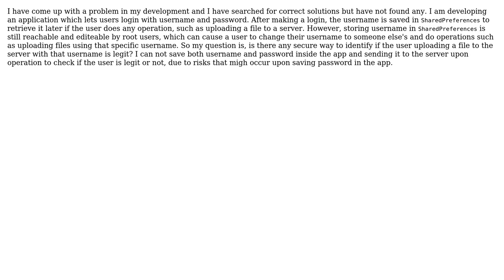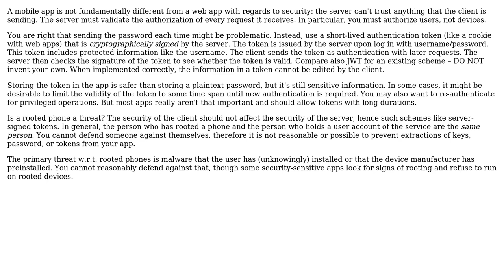Software Engineering: Doing operations securily from an Android application into a Server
With thanks & praise to God, and with thanks to the many people who have made this project possible! You are responsible for your own actions.